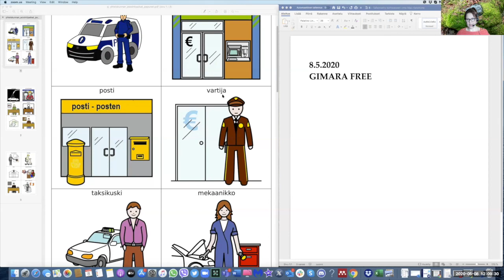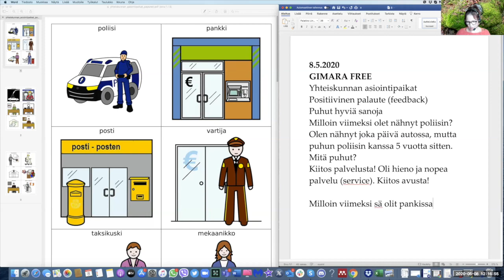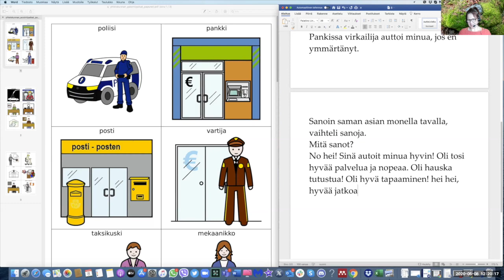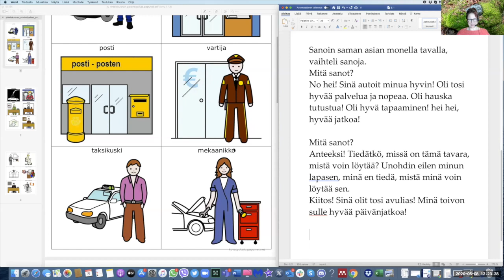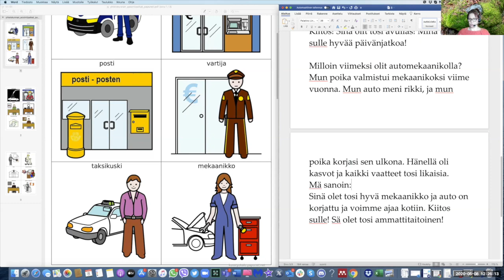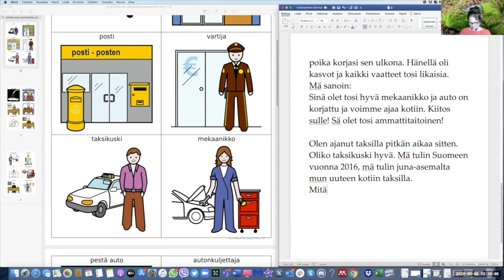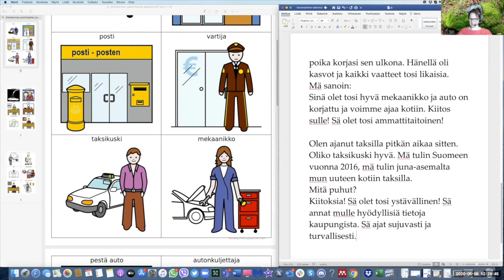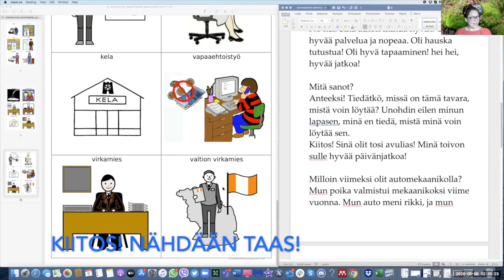Kehutaan! Annetaan positiivista palautetta (Beginner 2)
Osateema Part theme: Yhteiskunnan asiointipaikat, positiivinen palaute

Suomen kielen blogi. The Finnish Blog